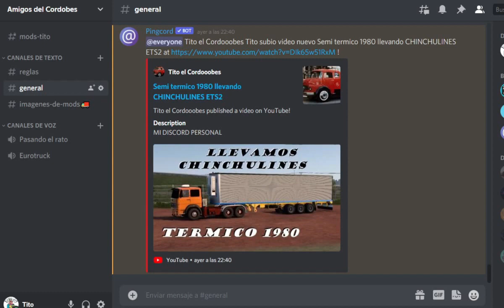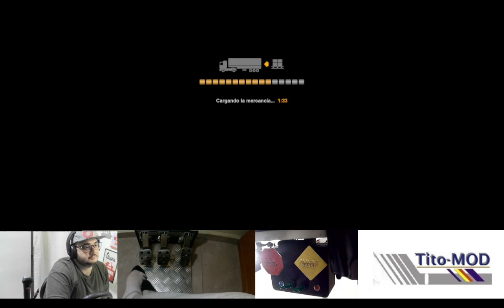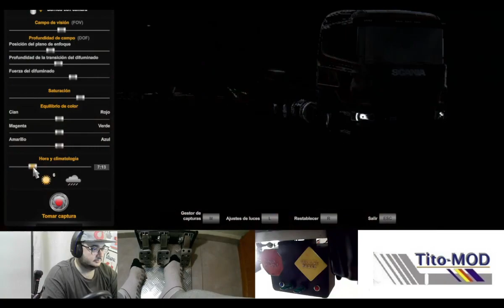Viaje con carreton y cosechadora de Rio cuarto a Villa maria (ETS2 1.43)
INSTAAAAAGRAAM:" Titoelcordooobes "

SEMI: PRIVADO!

SI LES GUSTO EL VIDEO COMPARTAN, ME GUSTA Y PASENLO A SUS AMIGOS (Y)

SALUDOS.

TITILLO

SETUP PRINCIPAL:
Procesador Ryzen 3 3200g
Ram: 16 gigas kingston
Video: Nvidia 1650 4gb
Volante Logitech Driving Force GT
Teclado Redragon Yama k550
Teclado 2: ONE hand Nisuta
Mouse: Noganet Strome Sector
Palanca de cambios: Logitech g27 (pomo Fuller)
Monitor TV 32
Webcam: Logitech
Microfono Condenser
y un michelin real en el mueble para mas FPS

Secundario:

Notebook Lenovo Ideapad 330s
Intel Core i3 8130u
12gb ram
120gb ssd M2
Mouse Vertical Kolke